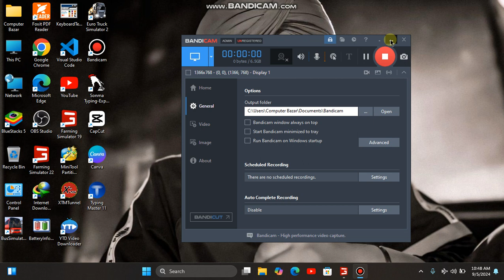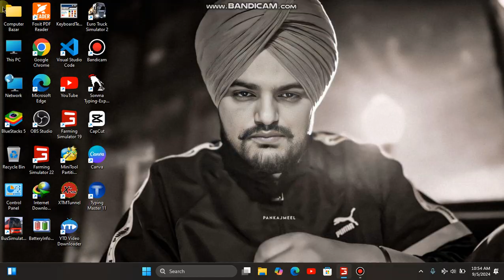New Holland 3630 Tractor || Power Testing In Cultivetor || Tractor Stunt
Mod Creadit= @scafion.x